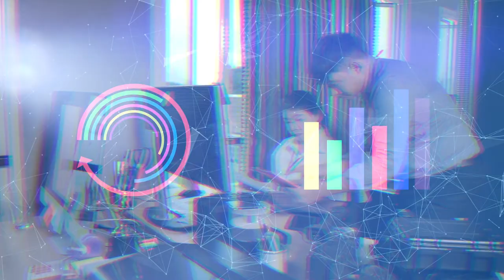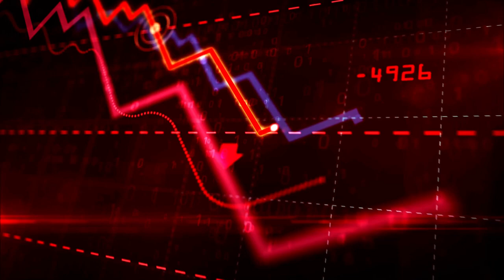Promo video - Zero to One Full Audiobook தமிழ் | (Payment link in description)